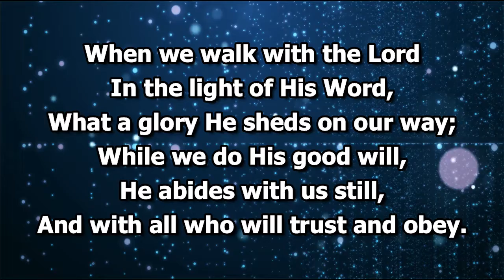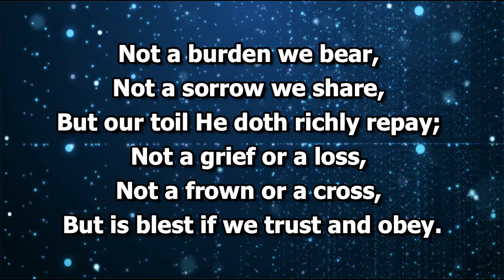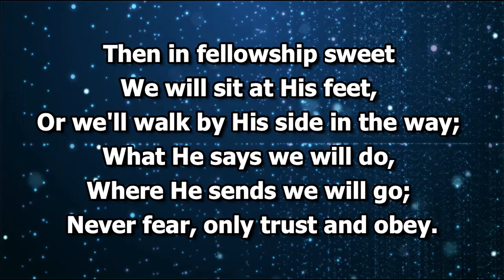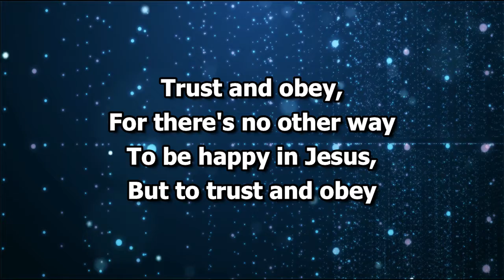Trust and Obey